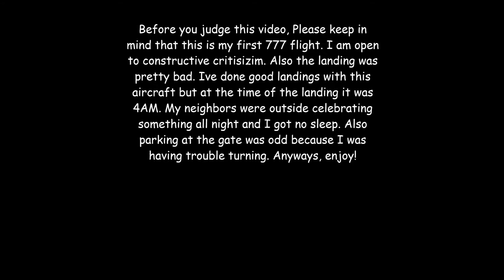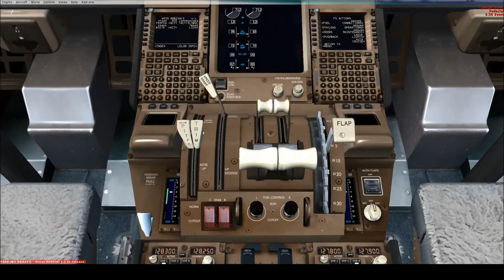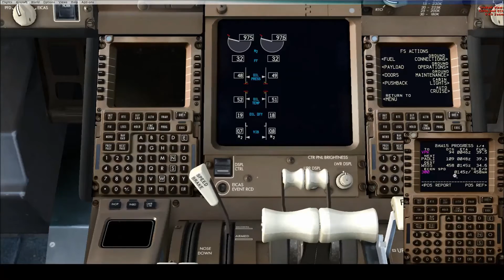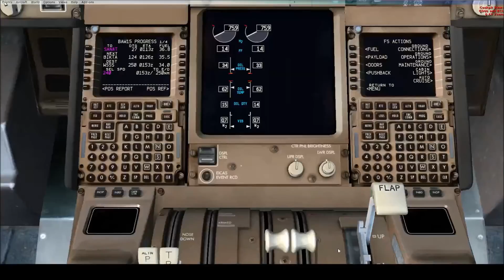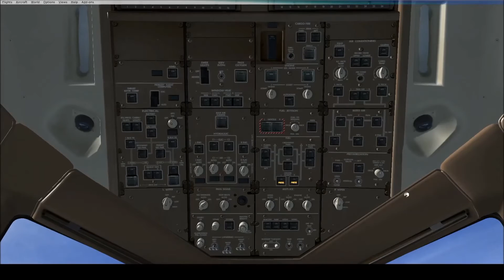[FSX] BAW15/BA15 | London (EGLL) - Singapore (WSSS) | PMDG 777 |British Airways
I did Speedbird 15! BA15 is a 13 hour flight from London to Singapore. I had lots of fun doing it. I woke up at 3 expecting to land at 4 but we landed at 5. Drunk landing xD. Got NO sleep at all last night.I also discovered mid flight that it is operated on the 300ER and not a -200... But hey I still had fun doing the flight.